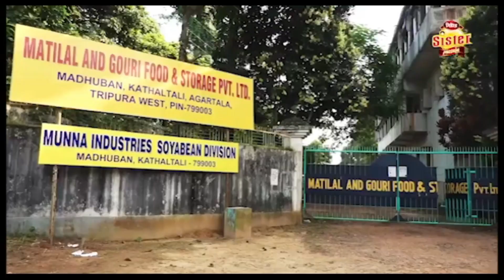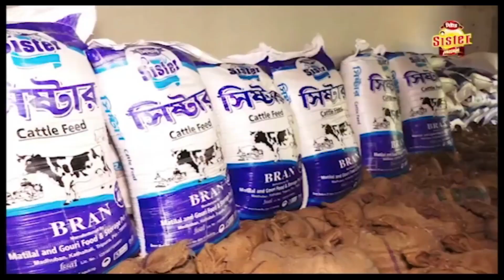আসন্ন ২০২৩ এর নির্বাচনে তৃণমূল কংগ্রেসের অবস্থান ll রাজ্যে কি এবার তৃণমূল নির্মূলের পথে?